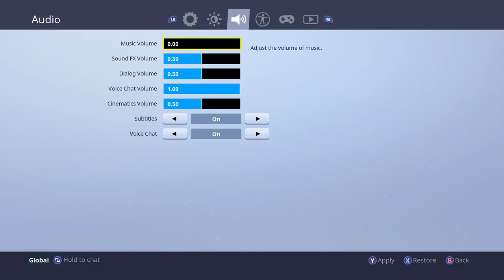Golden Guns 3